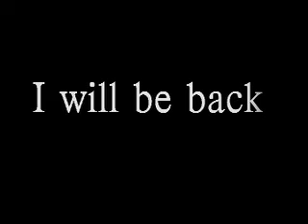Palatine Celtic parties in Baraboo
Palatine Celtic Over-30 soccer team parties at Wings tournament in Baraboo Wisconsin